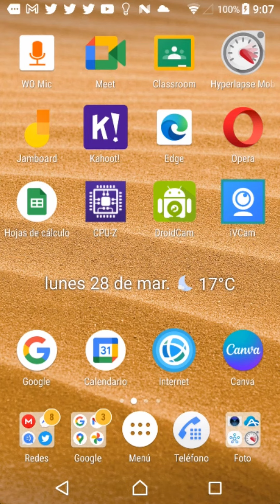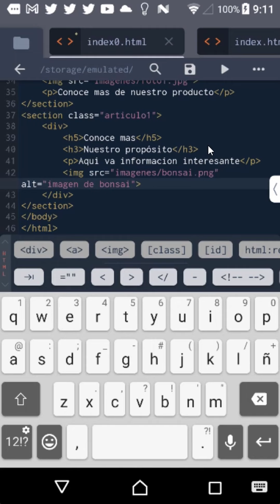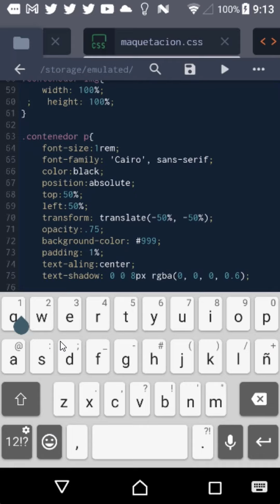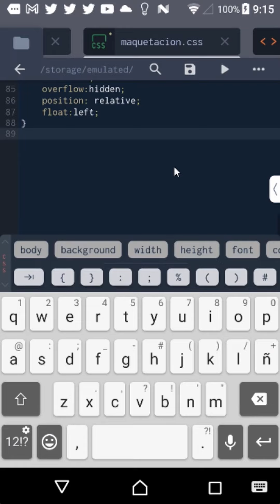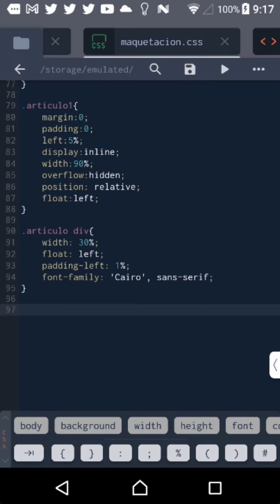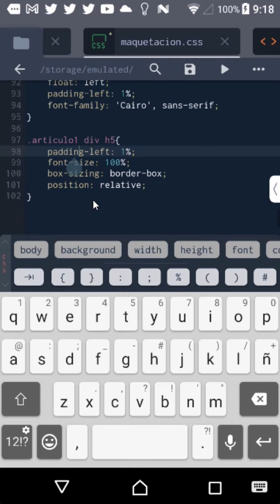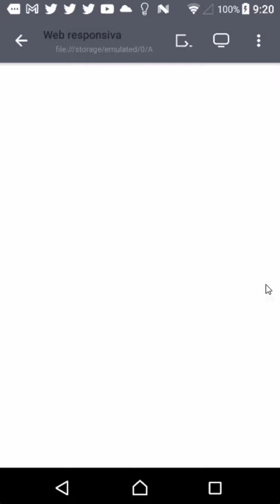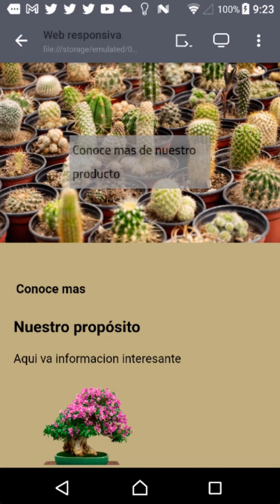Practica 03 Proyecto Web Responsivo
En este capítulo insertaremos una seccion con texto y una imagen.
00:00 Inicio
00:28 insertar section y afectaremos su apariencia con una clase
01:27 llamaremos a una imagen
01:52 previsualizar la pagina
2:15 aplicar atributos CSS a la sección que agregamos en el index.html
06:33 previsualizar los cambios en la página web
06:43 concluir la captura de los atributos CSS en el archivo maquetacion.css
07:50 aplicar atributos CSS a la etiqueta IMG en maquetacion.css
08:45 previsualizar los cambios en la página web
08:55 despedida
09:03 fin